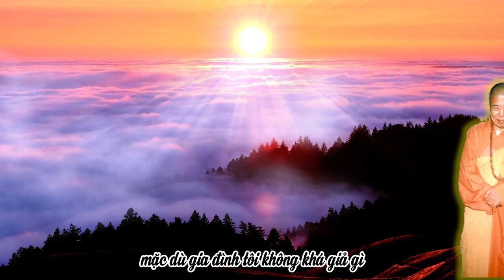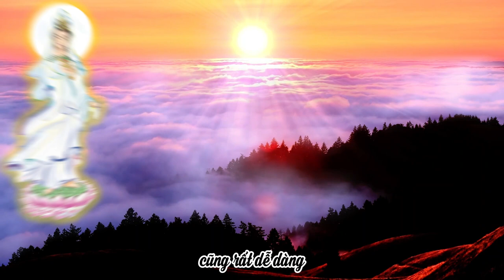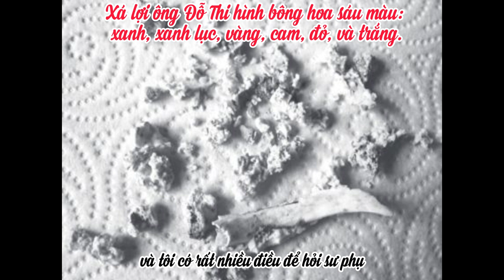Phải Luôn Luôn Có Niềm Tin Thâm Sâu Vào Bồ Tát Quán Thế Âm Và Sư Phụ | TKN Hằng Thanh | Bồ Đề Hải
Phải Luôn Luôn Có Niềm Tin Thâm Sâu Vào Bồ Tát Quán Thế Âm Và Sư Phụ
Tỳ kheo ni Hằng Thanh
Dịch từ nguyệt san Vajra Bodhi Sea số tháng 8, 2020. Trang 36
Kính thưa Hoà Thượng Từ Bi, kính thưa tất cả Pháp Sư và những Thiện tri thức ! A Di Đà Phật!
Tôi là Hằng Thanh . Năm nay tôi đã có cơ hội ở tại Vạn Phật Thánh Thành được tám tháng; và trong thời gian này, tôi gợi nhớ nhiều vể người cha quá cố của mình là ông Đỗ Trọng Thi (Quả Thi). Thời gian trôi qua thật nhanh và cũng đã mười ba năm rồi kể từ ngày ba tôi qua đời tại Vạn Phật Thánh Thành trong thời gian lễ Vạn Phật Bảo Sám. Tôi muốn kể lại cho quý vị vài câu chuyện về người cha của mình.